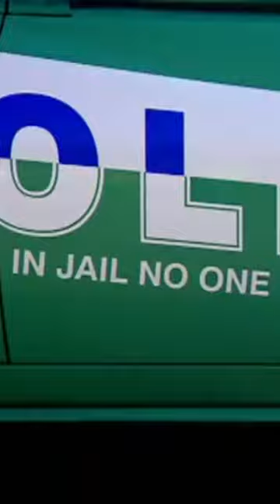James and Jeremy make homemade police cars (Top Gear Funny Moments)